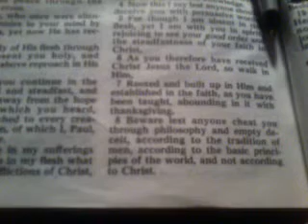Bible Reading: New Testament- Colossians 2 (Epistles) from 2016 01 20